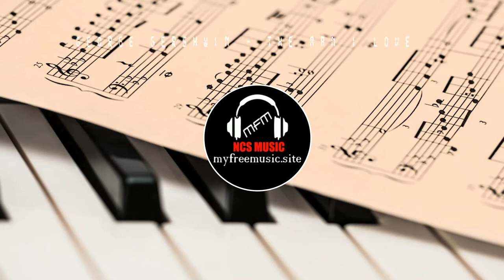George Gershwin - The man i love (Musique Classique libre de droit)